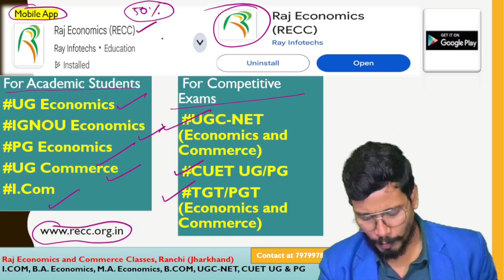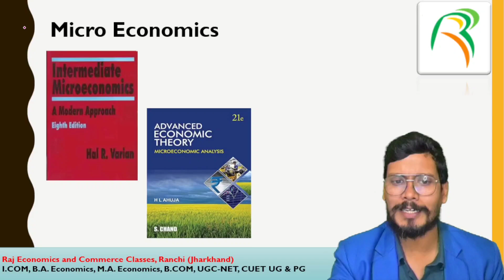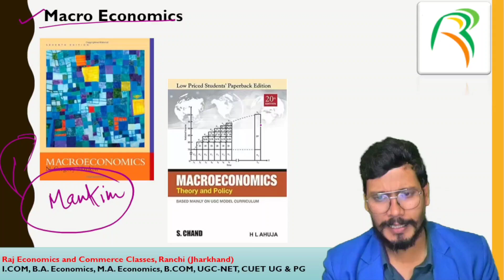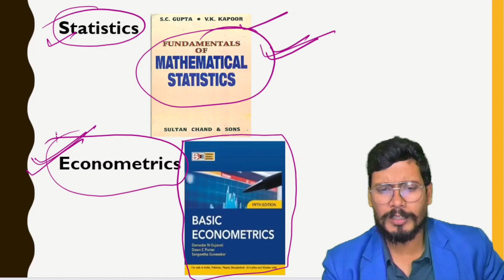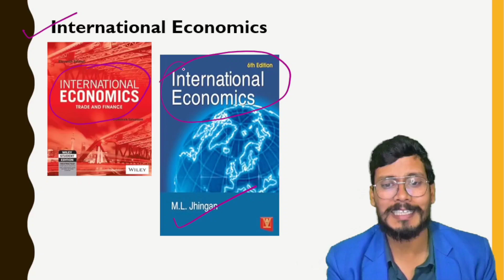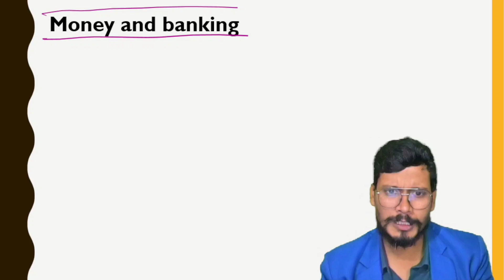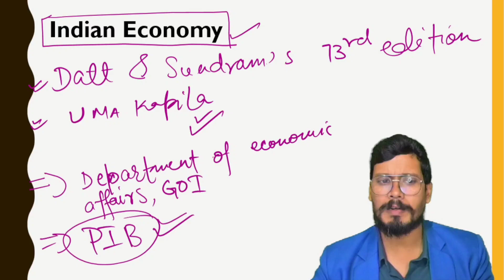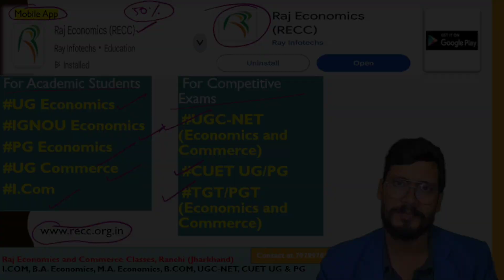Recommended Books for UGC NET Economics | Best books of Economics for NET aspirants